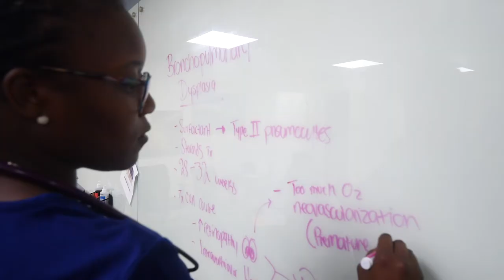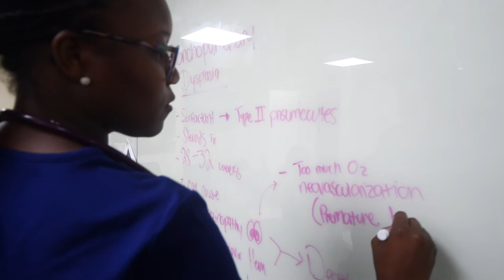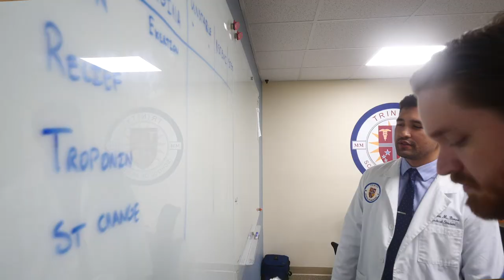Opportunity for Canadian Students at Trinity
When students consider attending medical school in another country, the first question they have is often “Will I be able to practice medicine back home when I graduate?” At Trinity School of Medicine, the answer is “Yes!”

Trinity School of Medicine holds the highest level of accreditation possible with CAAM-HP (Caribbean Accreditation Authority for Education in Medicine and other Health Professions). Furthermore, the curriculum is based on Liaison Committee on Medical Education (LCME) standards and earns recognition from the World Federation of Medical Education (WFME). Best of all, Trinity meets all standards put forth by the Education Committee for Foreign Medical Graduates (ECFMG) 2023 Rule that puts additional restrictions on foreign medical school graduates.